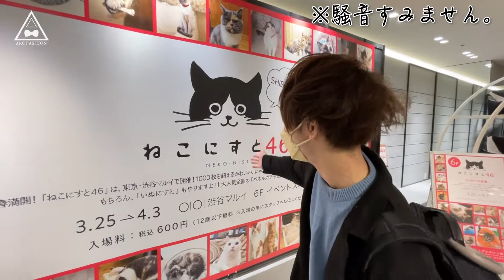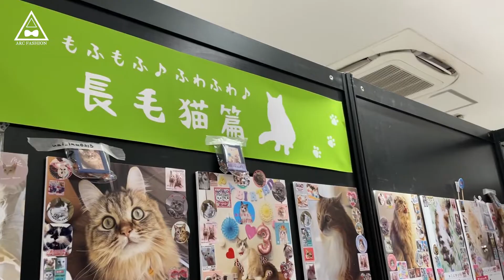【Vlog】Vol.7 「ねこにすと」/ 潜入レポート in 渋谷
ARC FASHION【アークファッション】です。

【 ARC FASHION 】

Official Account

【 TATSU 】

＠zyuo_tatsu

【 GENKI 】